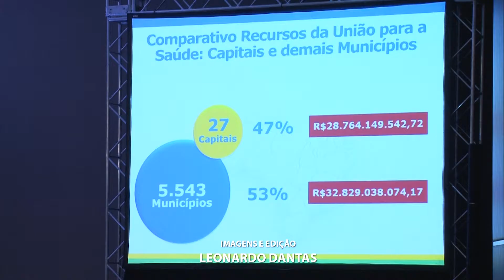Gestores do Norte e Centro-oeste conhecem os desafios da gestão